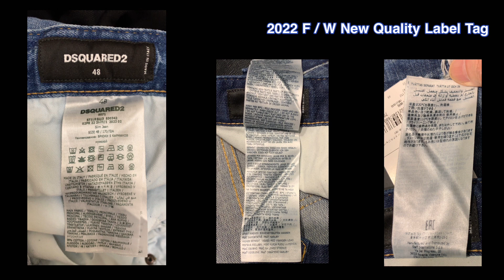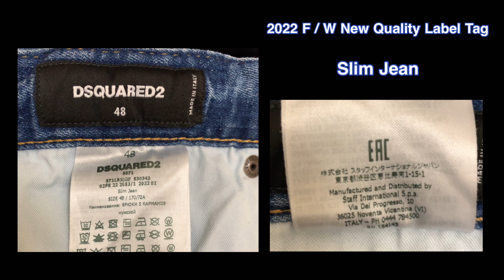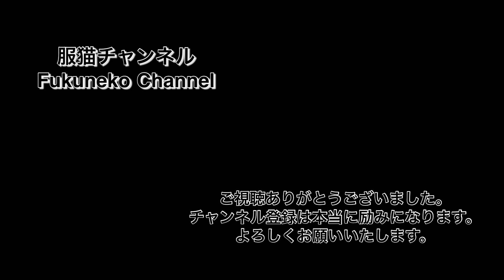DSQUARED2 コピー品 見分け方 新品質表示 Vol.11 ニットウエア ディースクエアード メルカリ ヤフオク で役立つ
新タイプの品質表示
DSQUARED2  コピー品　見分け方　Vol.11　　ニットウエアー

DSQUARED2 のコピー品が沢山あります。
ヤフオク、メルカリ、ラクマ、楽天など、あまりにも多すぎます、特にヤフオクやラクマはひどいです。
最近はメルカリもひどくなって来ました。
楽天ショップの古着屋さんなども
一部の買取店以外は見分けられず、正規代理店表記さえついていたら本物と判断している様でかなりいい加減な判断が多すぎます。
コピー品を高額で購入していらっしゃる方も多いので騙されない様に購入していただきたいと思います。
この動画を見たらコピー品が見分けられる様になると思いますので、ぜひ参考にして下さい。

①
偽物に騙される可能性を減らしたい。
この動画はそんな思いで制作しました。
I want to reduce the possibility of being deceived by fake products.
This video was created with that in mind.
②
このビデオはすべてを網羅したものではありません。
This video is not all-inclusive.
これは参考用です。
This is for reference only.
③
本物か偽物かわからない商品もございます。
There are some products that we don't know if they are real or fake.
④
服猫チャンネルの動画は参考程度にご覧ください。
Please watch the videos on Fukuneko Channel for reference only.
⑤
これはあなた自身で判断していただくためのビデオです。
This is a video for you to judge for yourself.
⑥
本物か偽物かはご自身の目でご判断ください。
Please judge for yourself whether it is real or fake.
⑦
本物か偽物かご不明な場合は、正規代理店にご確認いただくことをお勧めします。
If you are unsure whether the item is genuine or fake, we recommend checking with an authorized retailer.
⑧
動画によって生じたいかなる損害についても責任を負いかねますのでご了承ください。
Please note that we cannot be held responsible for any damage caused by the video.